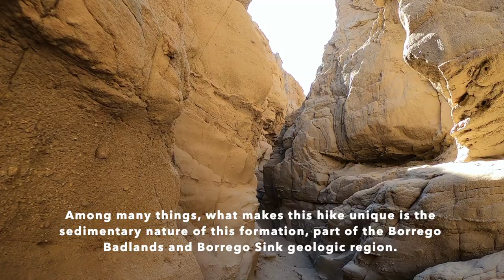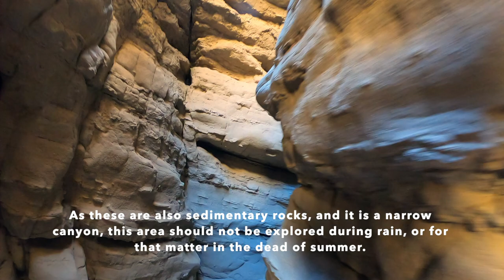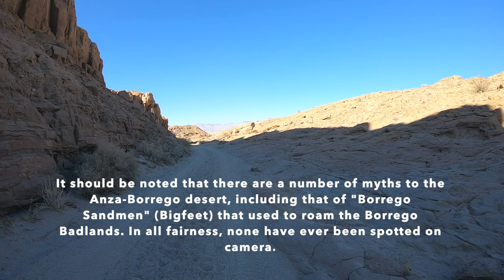The Slot - a super fun canyon to explore in the Anza Borrego Desert!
*UPDATE JANUARY 2021*: The State Park is regulating parking in this area because of the immense interest. Visitors should be prepared to remit a $10.00 fee to the park, and increased enforcement. The hike however, remains excellent. :)

While Anza Borrego State Park is chock-full of interesting nooks and crannies, one of the best - and easiest places to explore in the Borrego Badlands is "the slot" a short canyon with sculpted sedimentary rock walls. This short hike is accessible to almost all parties who can walk a short mostly flat distance, after driving down a mostly maintained dirt road.